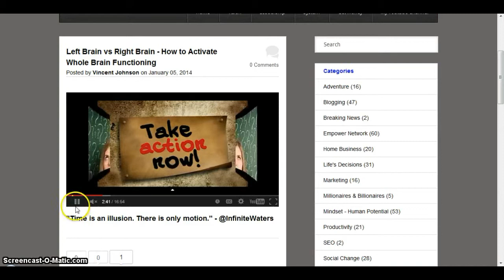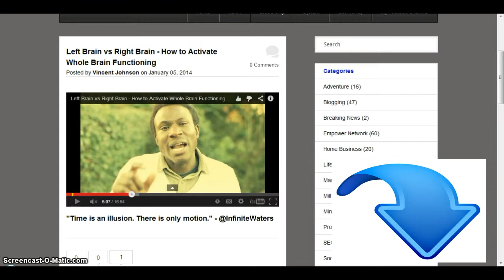The Right & Left Brain and the Corpus Callosum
Left Brain vs Right Brain - How to Activate Whole Brain Functioning

Do You Want To Move Faster In Attracting Your Core Vision?
~ This Simple Income System is not like no other opportunities

Do you like simplicity?